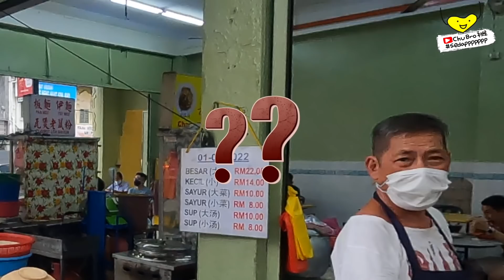First Time Trying Claypot Chicken Rice - Cook Master More than 40 years! Malaysia Street Food Tour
🎬 First Time Trying Claypot Chicken Rice - Charcoal Fire Cook Master More than 40 years! - Malaysia Street Food Tour
📍168 Claypot Chicken Rice at Pudu [Non-Halal]